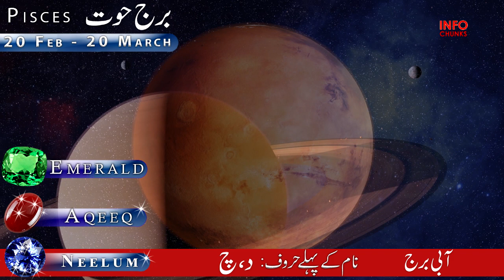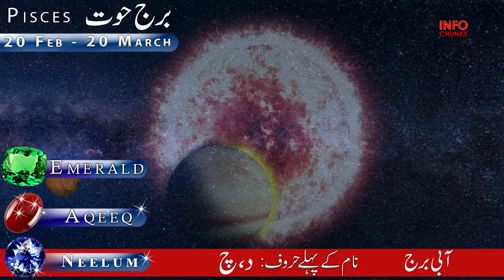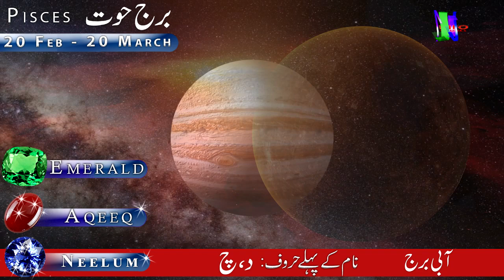Pisces Monthly Horoscope || May 2022 horoscope || Prediction for Love, Career, Money and Health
Gemini Monthly Horoscope || May 2022 horoscope || May ka Mahina kaisa Rahe || Astrology

Top 4 Zodiac Signs || Who Are Lucky In Love in May 2022 || Monthly Horoscope || May love horoscope

20 March k baad kya ho ga || Weekly Horoscope || 21 March to 27 march || Astrology || info Chunks

March ka Dosra Hafta Kesa Rahe ga || Weekly Horoscope | 07 to 13 March | Astrology | info Chunks

March ka Pehla Hafta Kesa Rahe ga || Weekly Horoscope | 28 Feb to 06 March | Astrology | info Chunks

Song
Sunset Dream
Artist
Cheel